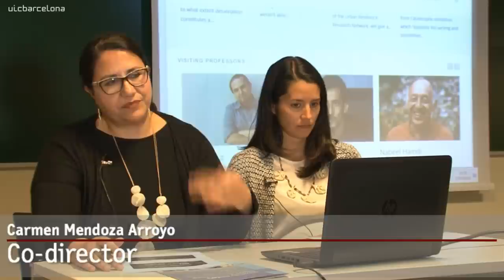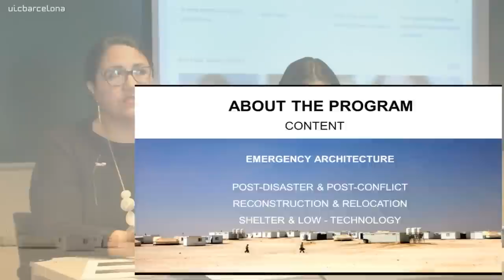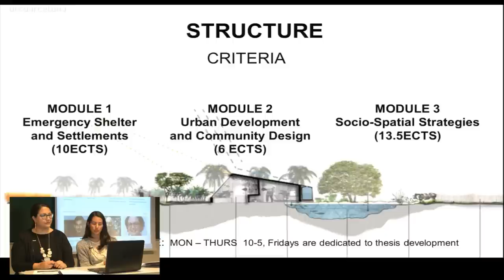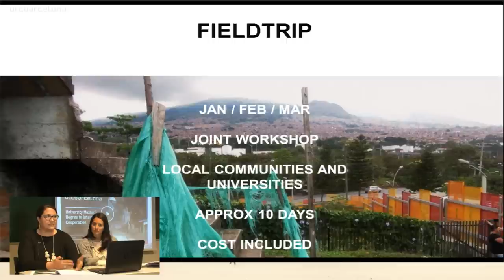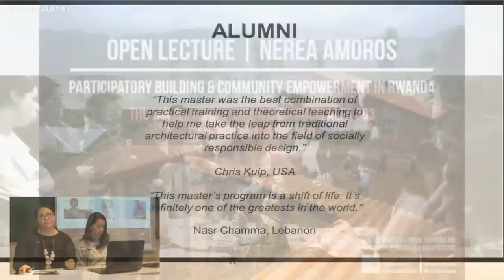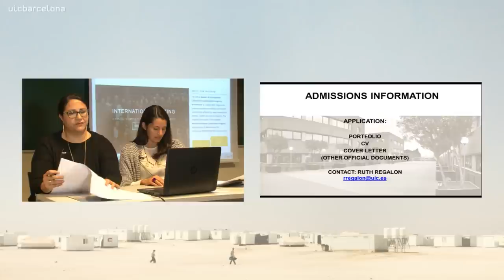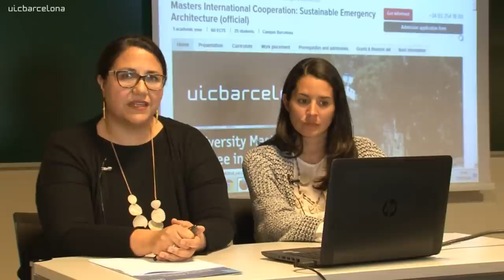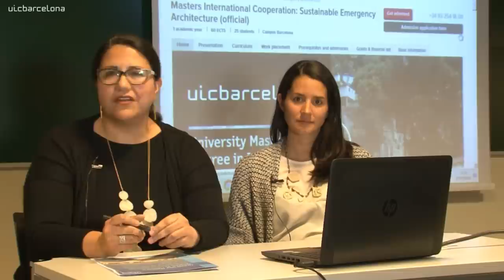Master International Cooperation: Sustainable Emergency Architecture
This official degree that prepares architects, urban planners and other professionals to develop and rebuild communities affected by the ever-growing impact of climate change, military conflicts, rapid urbanization and economic crises in both developed and developing countries. The one-year program provides students with the necessary theoretical and methodological background in order to develop an interdisciplinary approach and manage projects in cooperation and sustainable development ranging from the urban to the architectural scale.